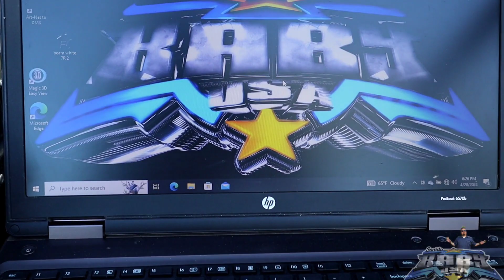Rancho en Bakersfield California